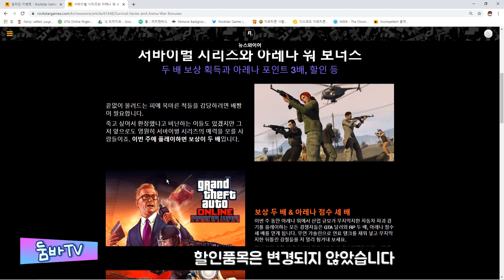★ GTA5 주간업데이트 8월 1주차 (8.6~8.13) 순도 100% 없데이트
2020 UPDATE SOON & MORE!!! (GTA 5 2020 DLC)
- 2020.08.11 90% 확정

BGM 출처
LULIY PIANO 루리 피아노